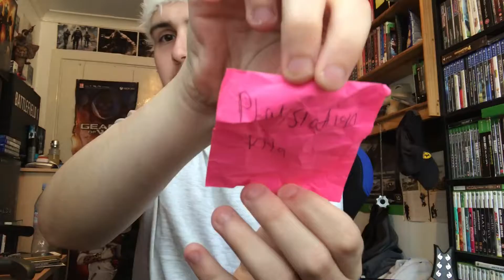Countdown To Christmas: Day 3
XBOX LIVE:Xa Slam King
PSN:Woodrow_reviews